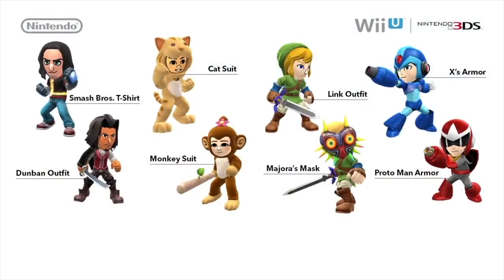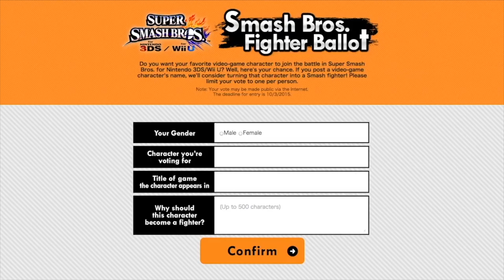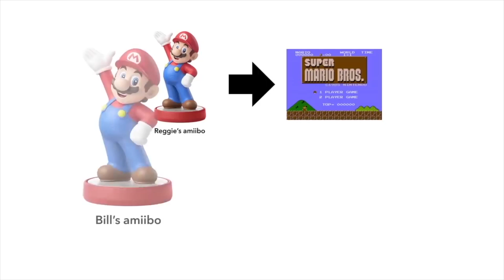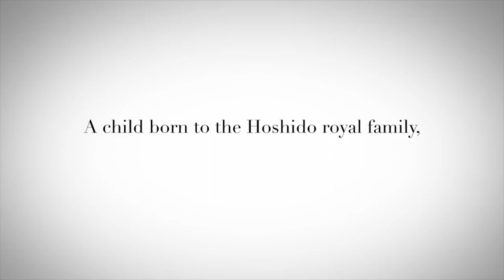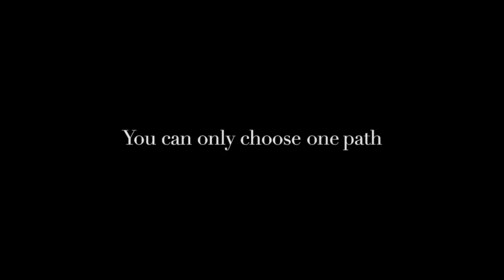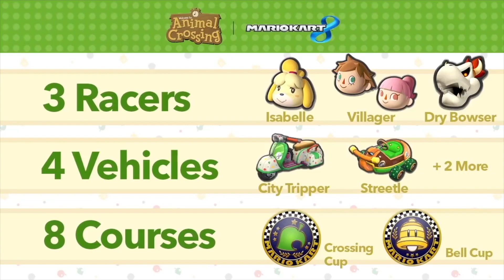Ep 436 - Nintendo Direct April 2015 Stream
Please enjoy the Nintendo Direct Edition Stream.  Comment, chill and have a good time.

Fan Mail -

Australia 6906